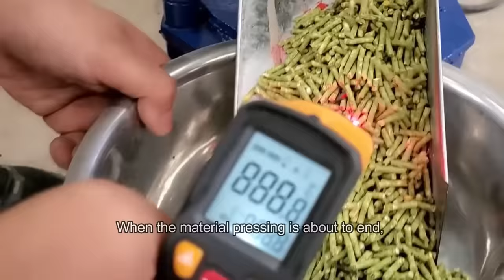How to use small feed granulator machine correctly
small feed granulator machine